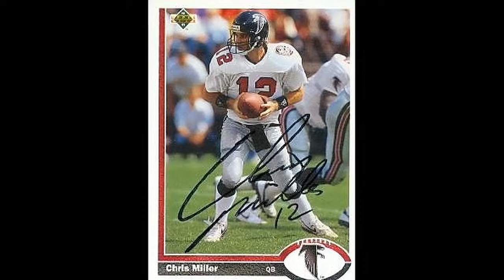West Linn Lions roaring under Chris Miller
West Linn High School football has a new pulse with Duck alum and NFL Pro Bowler Chris Miller. Fox-12's Nick Krupke reports.